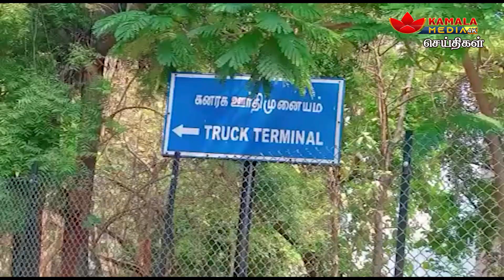திறந்தவெளி மதுபான பாராக மாறிவரும் மேட்டுப்பாளையம்...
NewsPresenter - Indhumathi